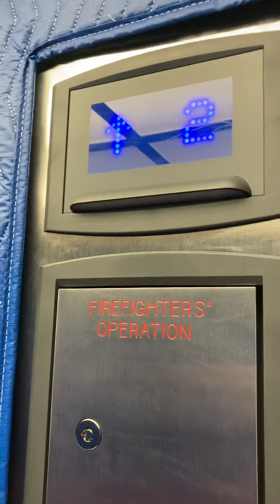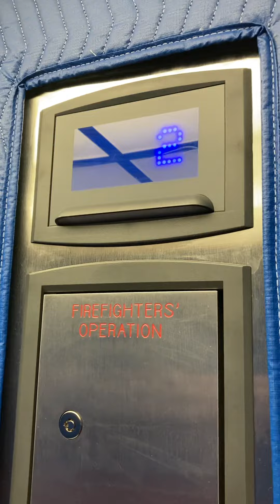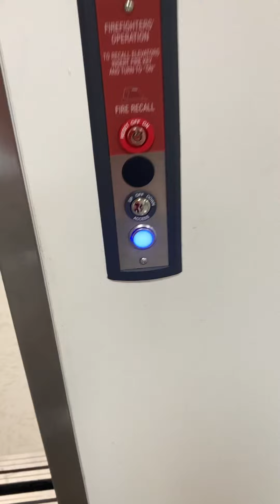Thyssenkrupp Mad Atoll elevator at Plano east senior high school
This is a pretty nice elevator and also you can hear the hand dryer’s in the background.